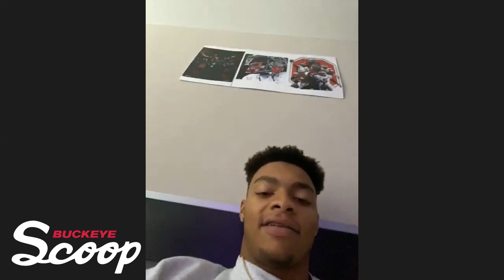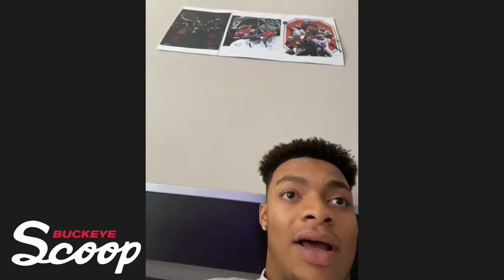Justin Fields: Ohio State quarterback talks Nebraska win, Penn State showdown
Ohio State quarterback Justin Fields looks back at the season-opening win against Nebraska and ahead at the upcoming showdown with Penn State. 10/28/20.